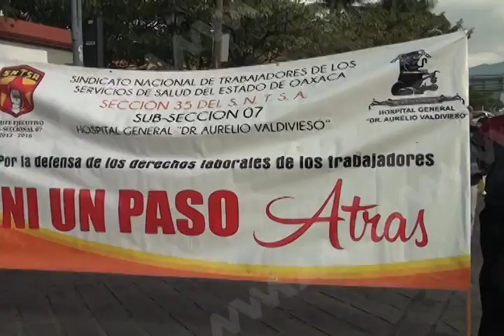El Gobierno de Oaxaca Malverso 1100 mdp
Acusó el Secretario de la Sub Seccion 07 de la Gremial Carlos Alberto Pérez Bautista